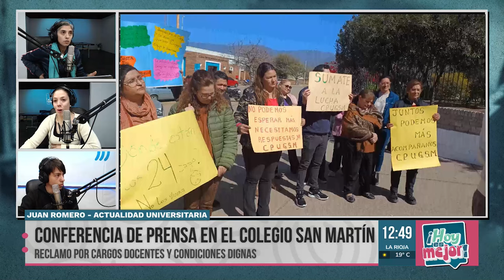Reclamos en el Colegio San Martin sobre cargos docentes y condiciones dignas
Desde las 11:30 se llevó a cabo una conferencia de prensa en el Colegio San Martin con la intención de reclamar una pronta solución a los inconvenientes que suceden en la institución. Trabajadores/as del colegio se ubicaron al frente del colegio para manifestar su descontento.